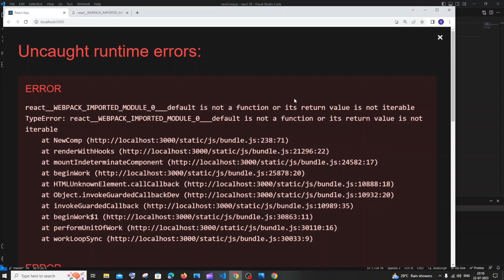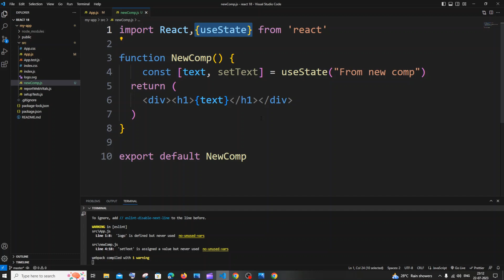react_WEBPACK_IMPORTED_MODULE_0_default is not a function or its return value is not iterable SOLVED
How to solve the error Uncaught TypeError: react__WEBPACK_IMPORTED_MODULE_0___default is not a function or its return value is not iterable in react js